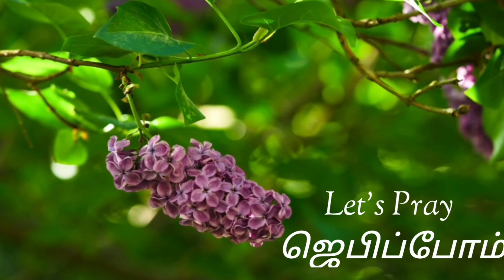"பிழைத்தாலும் மரித்தாலும்" # Heavenly Voice #31/07/2024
# நாம் பிழைத்தாலும் கர்த்தருக்கென்று பிழைக்கிறோம், நாம் மரித்தாலும் கர்த்தருக்கென்று மரிக்கிறோம்; ஆகையால் பிழைத்தாலும் மரித்தாலும் நாம் கர்த்தருடையவர்களாயிருக்கிறோம்.
ரோமர் 14:8

If we live, we live for the Lord; and if we die, we die for the Lord. So, whether we live or die, we belong to the Lord.